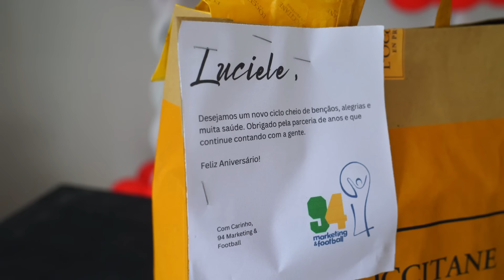UMA REFORMA SHOW - A REFORMA DA CASA DA MINHA FAMÍLIA #09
Um momento para lá de especial na reforma da casa da nossa Família Camargo Oliveira. Foi dia de visitar a obra e comemorar o aniversário da coronel Luciele di Camargo, fizemos um churrasco com meus parceiros que estão construindo nosso sonho!